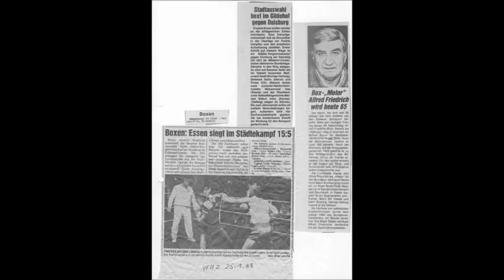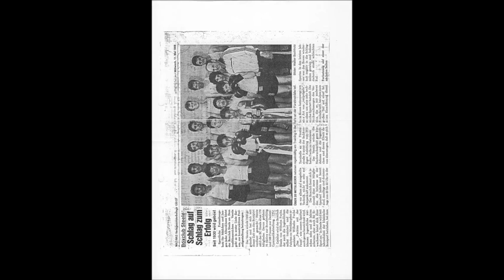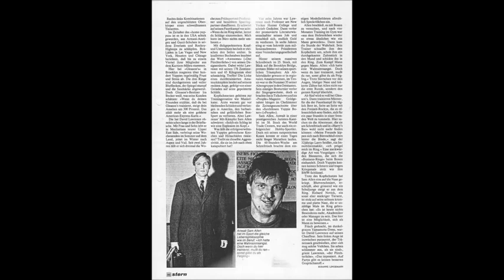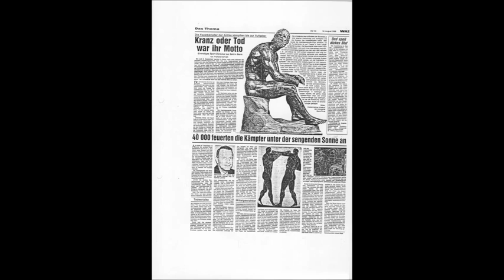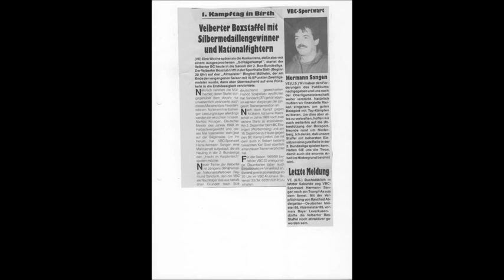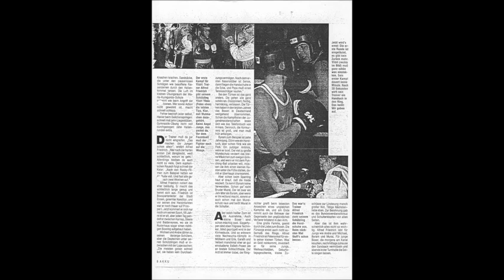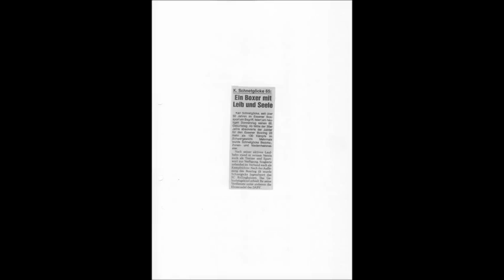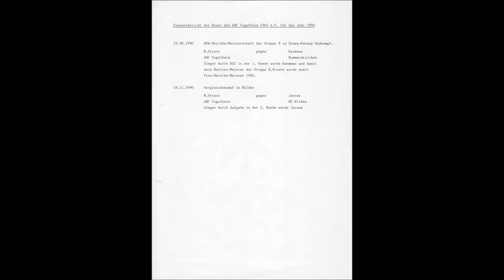Essen * Boxen * ABC Bergeborbeck gegründet 1962 * Chronik 1988-1990